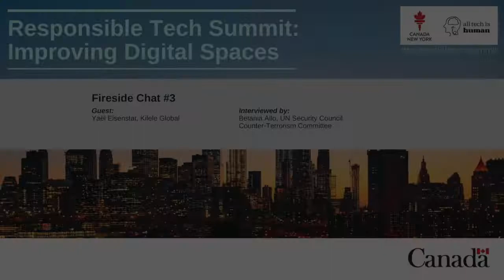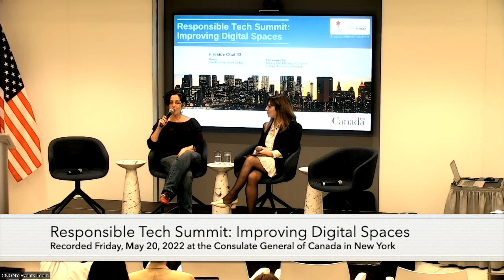Fireside Chat #3 with Yaël Eisenstat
Guest: Yaël Eisenstat, Founder, Kilele Global
Interviewer: Betania Allo, Cyber Law and Policy Expert, Former UN Officer in Counter-Terrorism
Hosted by the Consulate General of Canada in New York on May 20, 2022.